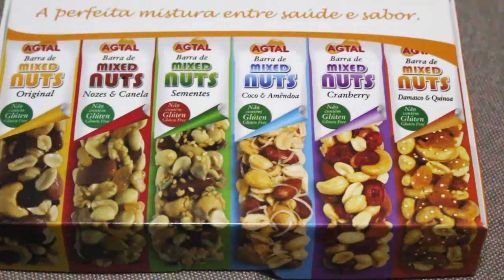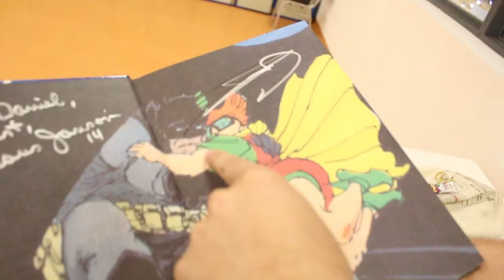Palestrei com FRANK MILLER e ainda ganhei um sketch | Vlog do PN #184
Sim, Danielzinho Lopes não apenas conheceu Frank Miller! Ele conheceu Frank Miller, dividiu palco de uma palestra com Frank Miller, tirou foto com Frank Miller, faou com Frank Miller, e conseguiu um autógrafo e um sketch do mestre! É pouco??

E NÃO DEIXE DE CONFERIR O SALDÃO NATALINO DA AMAZON, UM MONTE DE HQs E LIVROS COM DESCONTOS FERAS!!

Curta nossa FANPAGE no Facebook
Siga o Pipoca e Nanquim no TWITTER
E-mail para SUGESTÕES, CRÍTICAS, ELOGIOS E DÚVIDAS